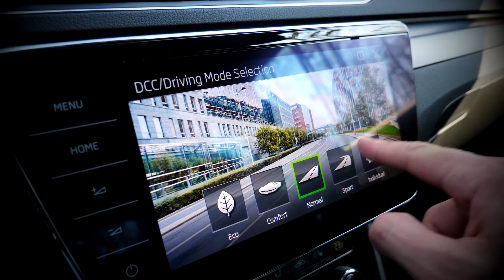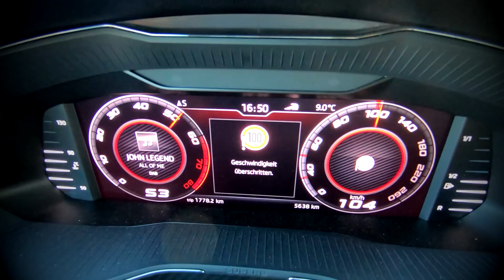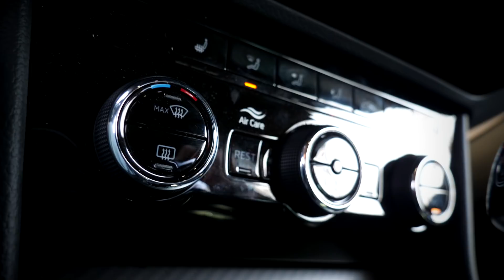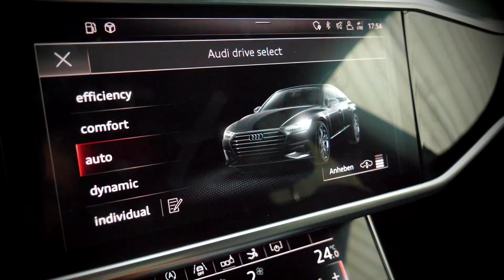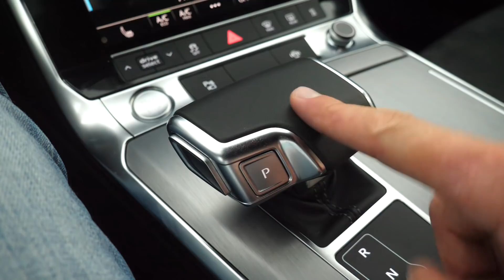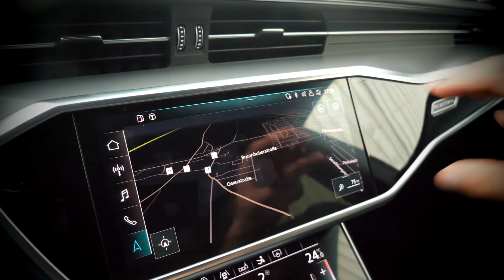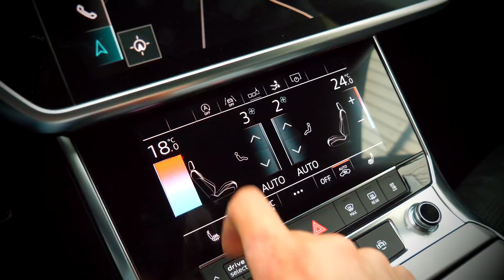GEBRAUCHT oder NEU? AUDI A7 3.0 TDI vs SKODA SUPERB 2.0 TSI | Fahr doch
Hi Leute! In diesem Video gibt es mal wieder ein ALT gegen NEU Vergleich! Für 58.000 Euro sind folgende Fahrzeuge am Start: Ein Audi A7 C8 aus 2018 mit 38.300 Km und mit einem 3.0 L V6 TDI mit 286 PS und 620 Nm Drehmoment und auf der anderen Seite ein brandneuer Skoda Superb 2.0 TSI mit 272 PS und 350 Nm Drehmoment! Im ersten Moment denkt man, dass die beiden Autos nicht zu vergleichen sind, aber am Ende sind sie doch ähnlicher als man denkt! Also seid gespannt! Viel Spaß beim Video!

Danke an Autohaus-Familie Ostermaier / Holzer aus Vilsbiburg und Mühldorf für den A7! Wenn ihr genau den A7 aus dem Video haben wollt, schaut einfach auf ihrer Website vorbei!

Mein Equipment

Fahr doch 2020